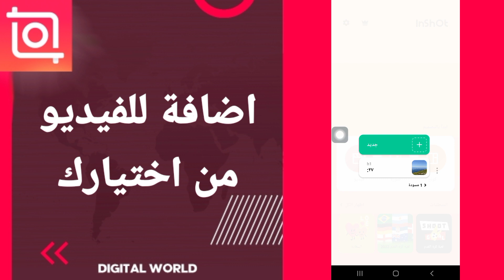كيفية طريقة اضافة اختيارك للفيديو على تطبيق انشوت للمونتاج inshot